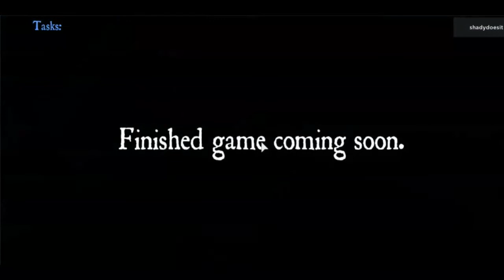Roblox | The Bathroom